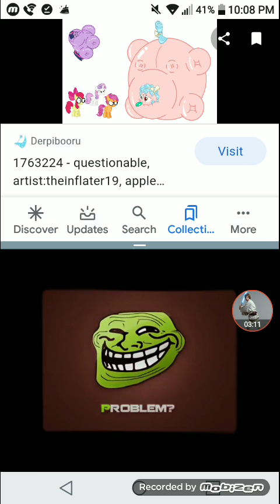cozy glow deserve it for good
I got my phone working again but actually looks like cozy glow he's a troublemaker